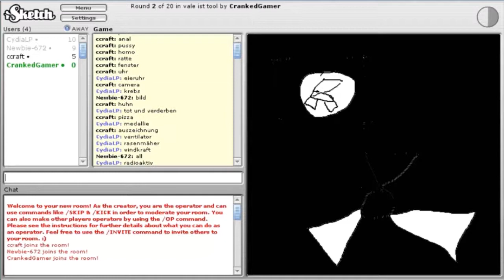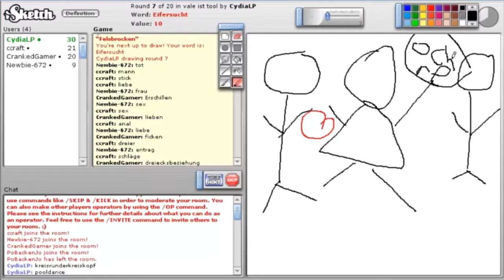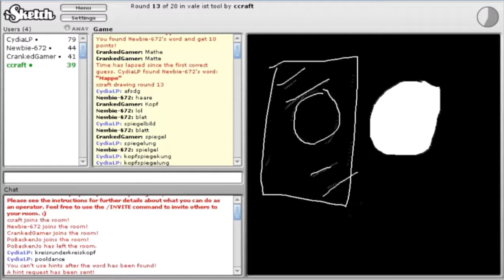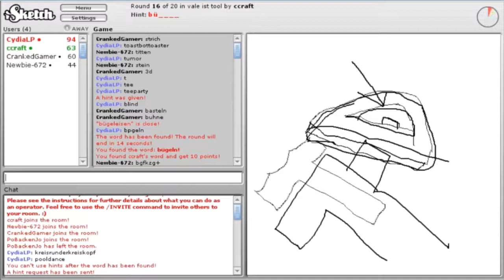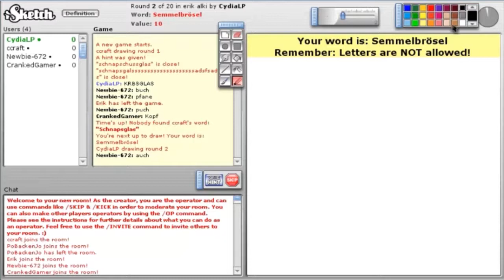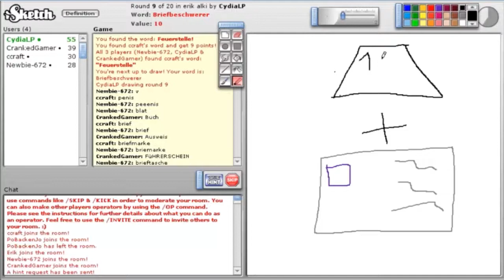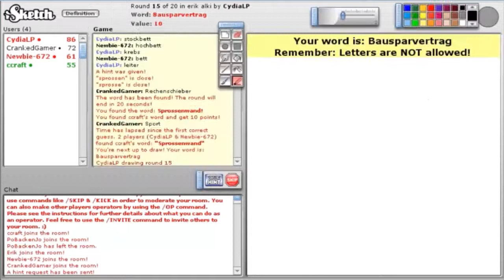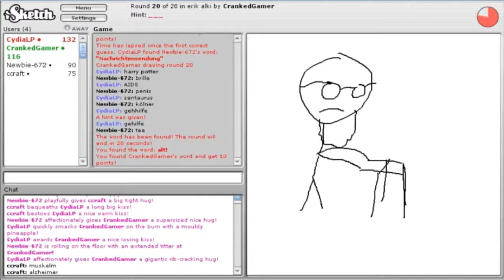iSketch mit den Jungs - Let's Special [DE/HD] #030